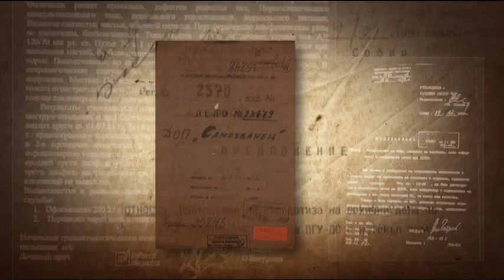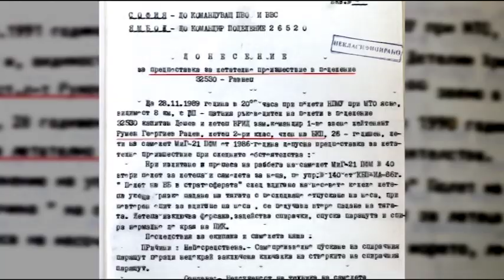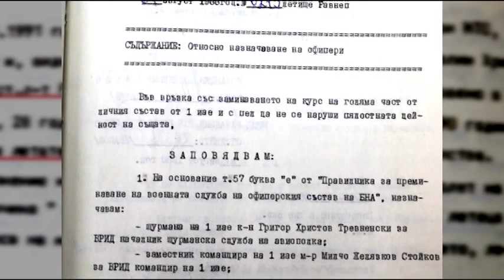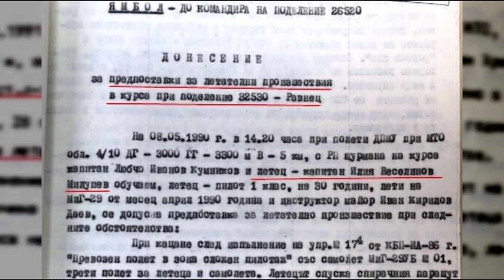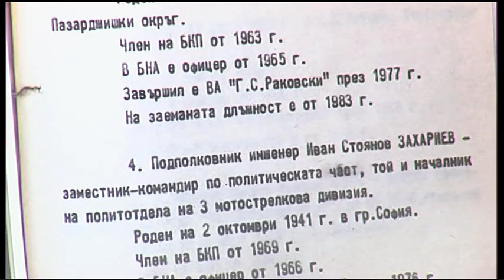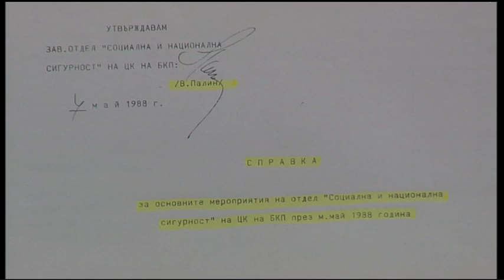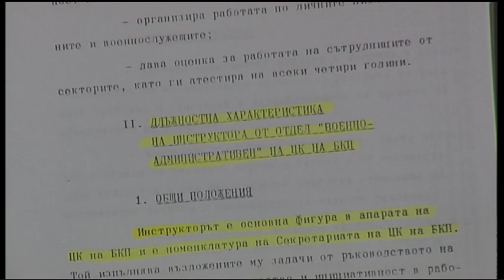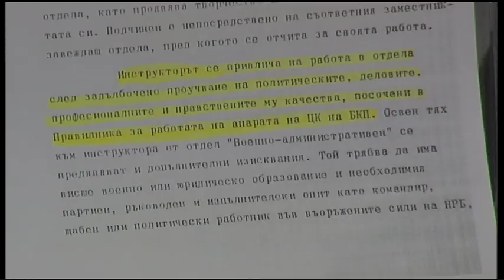"Документите" с Антон Тодоров - 20.07.2019 (част 1)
Румен Радев се сблъска челно с националния интерес по темата Ф - 16